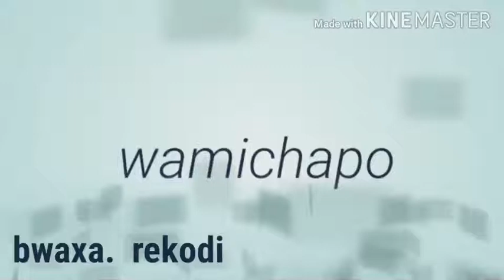Wamichapo kapesa ukelewe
Wimbo nakupenda wewe mpya